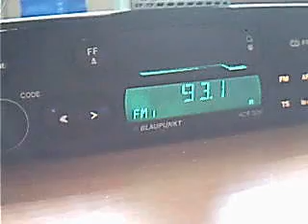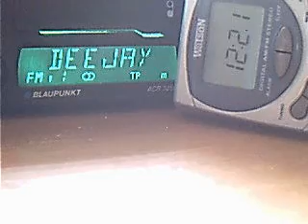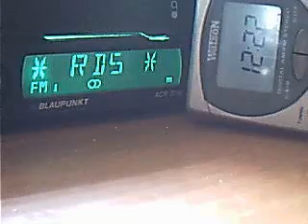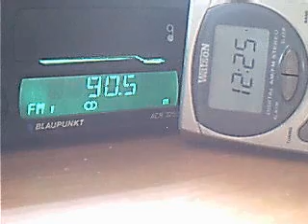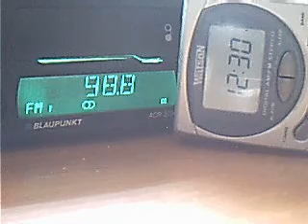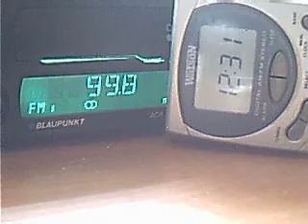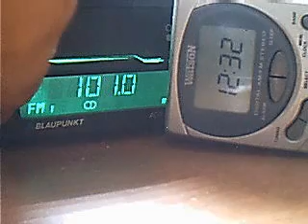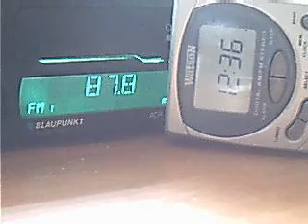fm dx italian tunisian sporadic-e in bucharest summer 2008